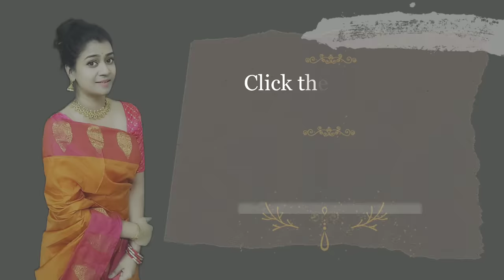2 Unique Bottle craft ideas💡 | Christmas decoration ideas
2 Unique Bottle craft ideas | Christmas Decoration ideas | plastic bottle craft ideas  | bottle art | Christmas craft ideas | Glass bottle craft ideas

craftideas

Hey guyss...

Materials list:
1) Any Glass jar
2) homemade paper clay (tutorial link given below)
3) Cardboard
4) Glue gun or fevicol allfix
5) Clay modelling tools
6) acrylic colors

Cake decorating tools/clay modelling tools: